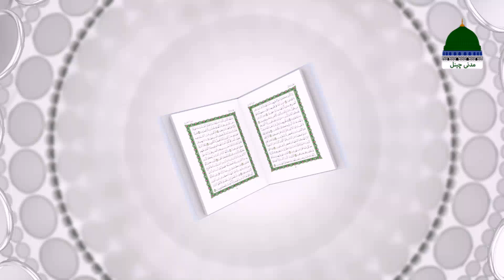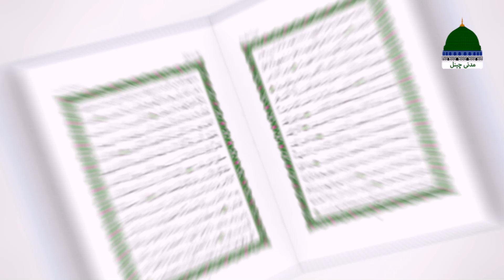Rohani Ilaj Episode 12 | Animated Video | Maulana Mohammad Junaid Attari Madani